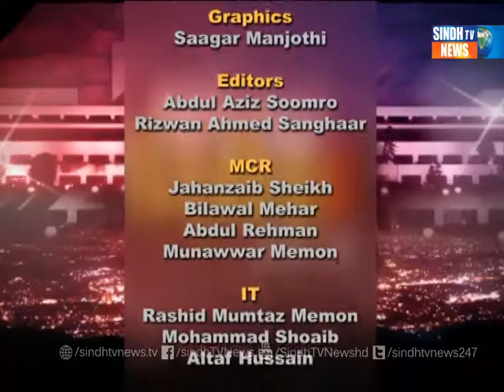Rajdhani Time Atta Rajar with Sakndar Hulio 13 03 2013